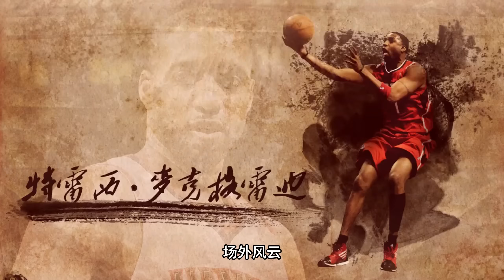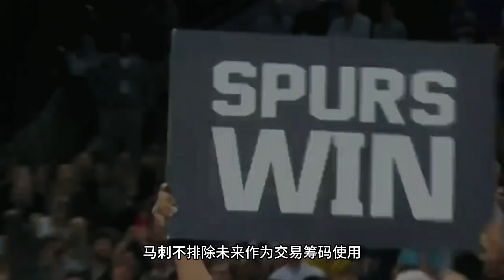你大爺永遠是你大爺！ 說好的三首輪，結果誰也沒來，紫金之心慢慢冷卻，湖人幹了些啥！ 白菜價德羅贊和國王雙向奔赴！ 老好人波波悶聲發大財！ 這筆交易直接影響了西部的格局，整個西部亂成了一鍋粥，徹底瘋狂！